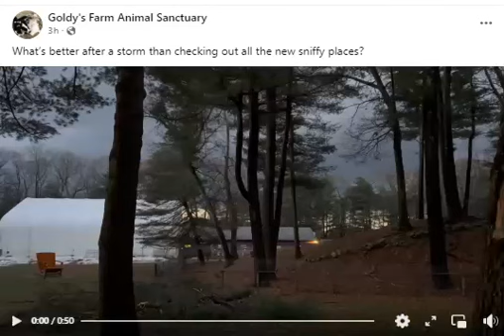Goldy's Farm. Jiminy&Sizzle Explore 🐾Thanks Elizabeth & Carly 😘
OUR MISSION is to improve the welfare of community seniors and veterans by interacting with our rescued and repurposed sanctuary animals.

Goldy's Farm offers free visits to senior centers and veterans centers on the North Shore of Boston, Massachusetts.  Our farm in Ipswich, Massachusetts is also open for schedule visits from seniors and veterans.
Goldy's Farm  is a positively fun and adventurous atmosphere.  We excel at the joy and humor of animals.